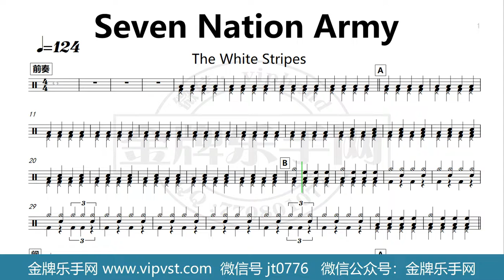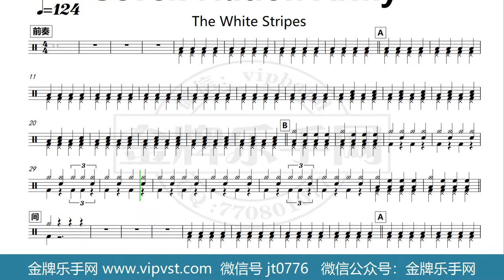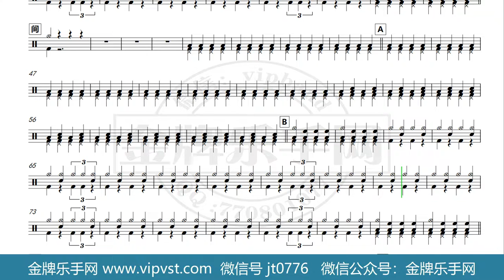【金牌乐手网】1147.The White Stripes - Seven Nation Army 鼓谱 动态鼓谱 无鼓伴奏